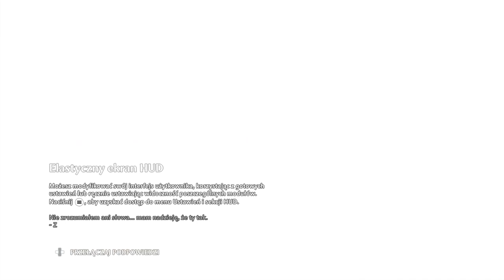Zagrajmy w Immortals Fenyx Rising odc 7 - Czeluść Afrodyty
W tym odcinku oczyszczamy Czeluść Afrodyty i zdobywamy jej boską esencję.

Immortals: Fenyx Rising to baśniowa gra akcji osadzona w starożytnej Grecji, pełnej bogów i mitycznych stworzeń. Za powstanie produkcji odpowiadają twórcy Assassin’s Creed Odyssey. Pierwotnie nosiła tytuł Gods & Monsters, jednak zmieniono go ze względu na problemy prawne.

Głównym bohaterem gry jest Fenyx, zapomniany bohater lub bohaterka (zależnie od naszego wyboru - kreator postaci oferuje szeroką gamę cech wyglądu do spersonalizowania protagonisty). Podejmuje się ona trudnego zadania uratowania greckich bogów poprzez odzyskanie ich esencji, potrzebnej im do rządzenia światem. Utracili oni ją w skutek działań Tyfona, najstraszliwszego z tytanów, wyklutego z jaj podarowanych Gai przez Tartara. Darzy on bogów nienawiścią odkąd jego pobratymcy zostali przez nich zamknięci w podziemnym świecie – od tego czasu dąży też do przejęcia kontroli nad światem. By go powstrzymać, udajemy się na Złotą Wyspę, gdzie poznając całą plejadę postaci z mitologii greckiej dążymy do przywrócenia pełni mocy bogom. Jednocześnie Fenyx podejmuje próbę poznania swojej zapomnianej przeszłości. Narracja w Immortals: Fenyx Rising jest bardzo humorystyczna i przystosowana także do młodszych odbiorców. Za prowadzenie historii odpowiada Prometeusz, wspierany od czasu do czasu przez Zeusa, żywo zainteresowanego misją Fenyx.

Akcja gry dzieje się w fantastycznym świecie starożytnej Grecji, pełnym przepięknych budowli i zapierających dech widoków, obserwowanych z perspektywy trzeciej osoby. Pod wieloma względami produkcja przypomina The Legend of Zelda: Breath of the Wild. Również otrzymaliśmy do dyspozycji spory, otwarty świat, który możemy przemierzać pieszo (zarówno w poziomie, jak i wertykalnie, wspinając się na skały i inne wzniesienia), na wierzchowcach lub na skrzydłach działających jak lotnia. Eksplorując dostępny teren natykamy się na liczne znajdźki, nowy ekwipunek, przeciwników czy też zagadki logiczne i zręcznościowe. Walka w Immortals: Fenyx Rising jest szybka i dynamiczna, a pojedynki toczą się zarówno na lądzie, jak i w powietrzu, w zależności od usytuowania słabego punktu naszego oponenta. Przykładowo, wrażliwym punktem cyklopa jest jego oko. Musimy jednak być ostrożni, gdyż każda z aktywności specjalnych zużywa ograniczoną wytrzymałość bohaterki. Na walkę ma oczywiście wpływ dzierżony przez nas oręż – zależnie od preferowanego stylu, możemy postawić na szybkość włóczni, destrukcyjną moc broni dwuręcznej czy stanowiące rozwiązanie pośrednie ataki bronią jednoręczną. Fani broni dystansowej również znajdą coś dla siebie: Fenyx świetnie radzi sobie z łukami, którymi może atakować przeciwników z większej odległości. Z częścią wyzwań przyjdzie nam mierzyć się w Tartarze, dokąd przechodzimy przez specjalne szczeliny rozrzucone po świecie gry. Oprócz zadań głównych, w grze trafimy na wiele zadań pobocznych. Za ich wykonywanie jesteśmy odpowiednio nagradzani przez materiały do craftingu, pozwalające wytwarzać mikstury i ulepszać rynsztunek. Do tego w trakcie rozgrywki zdobywamy specjalne monety Charona oraz pioruny Zeusa, pozwalające na ulepszanie umiejętności Fenyx. Graficznie produkcja stanowi połączenie The Legend Of Zelda: Breath of the Wild z Yonder: The Cloud Catcher Chronicles. Jest nasycona kolorami i stawia na kreskówkowy styl, w którym wszystko wydaje się przyjemniejsze dla oka.